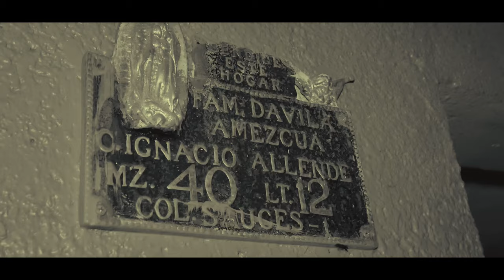P-king Callejón ft alde triple 6🥷